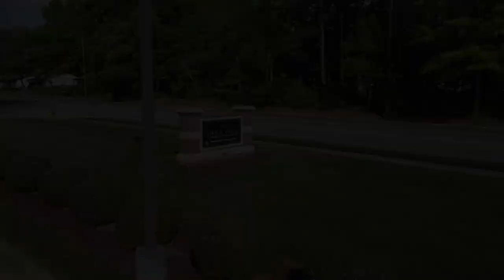Thursday Bible Study Invite | Bishop Patrick L. Wooden, Sr.